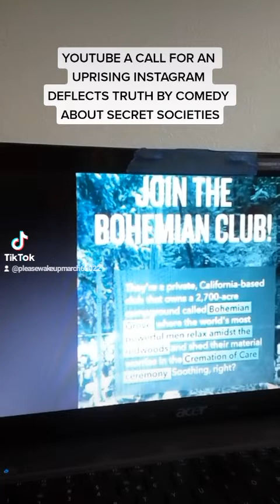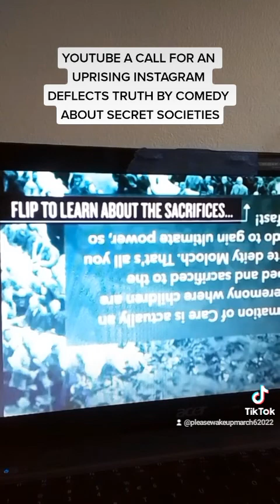partial VIDEO 3 EXPOSING NORMALIZATION OF SECRET SOCIETIES FREEMASONRY ETC